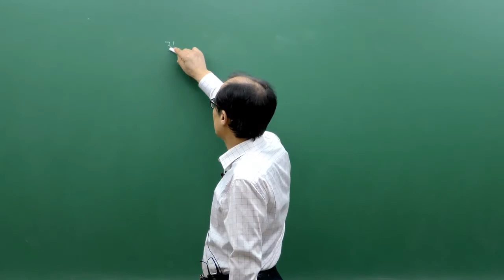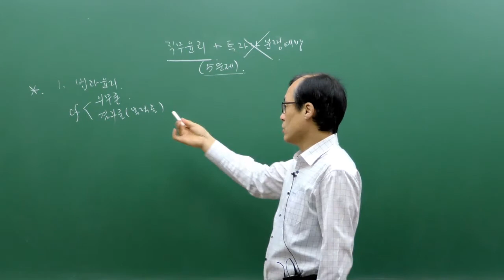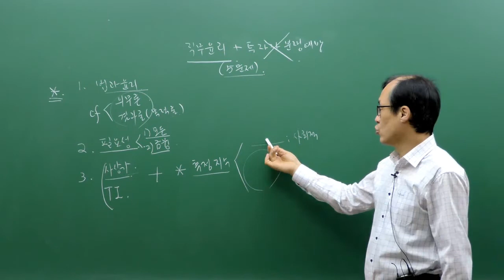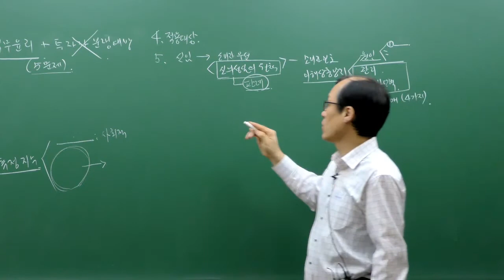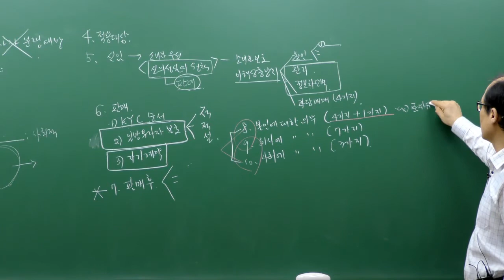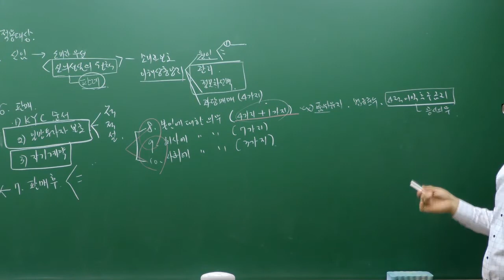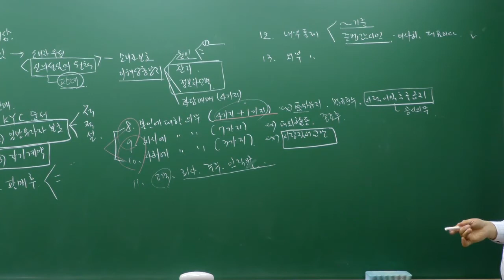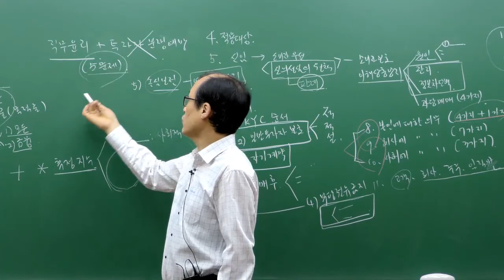epasskorea 투자자산운용사 - 직무윤리 PART 오리엔테이션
이패스코리아 대표 전임교수 -  '이동건 강사님'
- 이패스코리아 전임교수
- 금융법률, 판례강의 전문
- 방대한 야으이 금융법률 중에서 핵심만 콕콕

직무윤리 오리엔테이션 강의를 만나보세요.